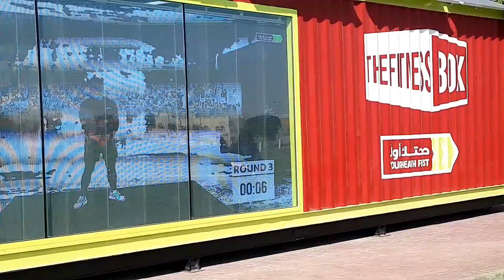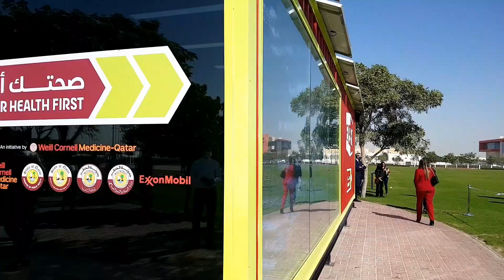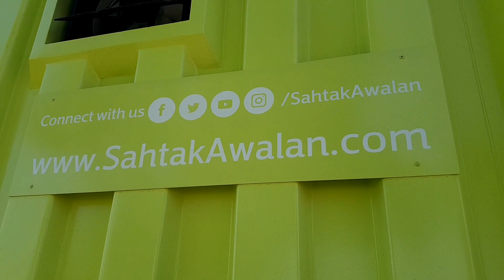Free Fitness classes in all Parks of Doha | The Fitness Box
Opening of The Fitness Box in AL Rayyan Park. The Fitness box is free to join for everyone and it's open 24 hours. You can take fitness classes plus your diet plan from this box. It will soon open around Doha in all Parks for public.